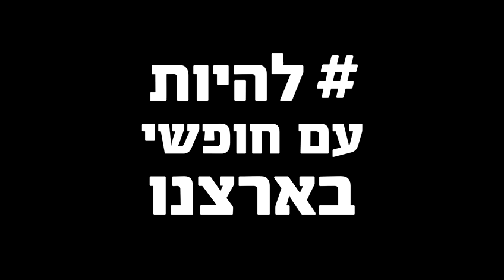4.12.23 ⚽⚽ ברוכים הבאים לטורניר הכי חשוב במזרח התיכון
טורניר שער הנגב הוא הטורניר הכי מפורסם במועצה המקומית שער הנגב‼️

ביום שישי האחרון, בכפר סבא, הוא גם הפך לטורניר הכי מרגש בעולם. כל קבוצות העוטף מכפר עזה, יכיני, רוחמה, ארז ועוד 8 יישובים הגיעו לנסות לשחזר קצת שפיות של פעם ❤️

חן ליאופולד שלנו ליוותה שם את יונתן שמריז וקבוצתו שועלי כפר עזה 🦊

כל הדרך מהדרבי הסוער של כביש 232 עם האחים ממפלסים ועד אובדן האליפות להפועל גבים 😂